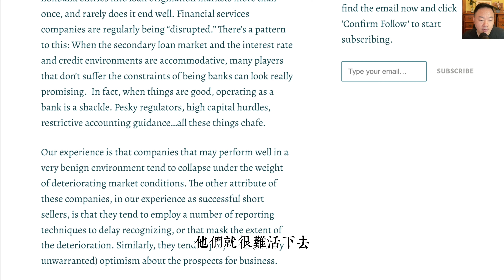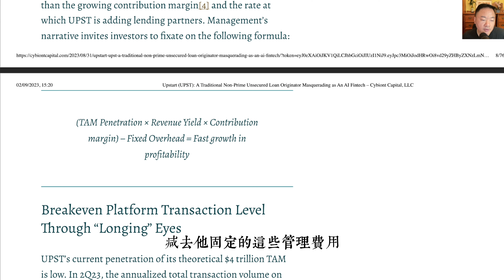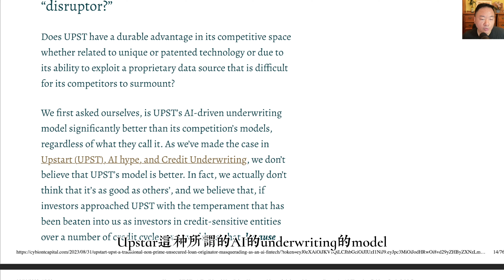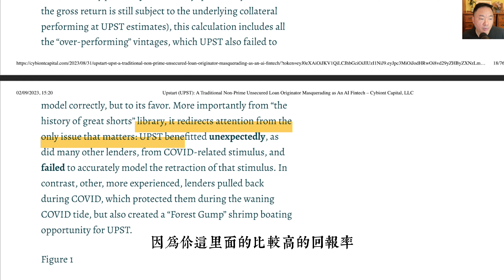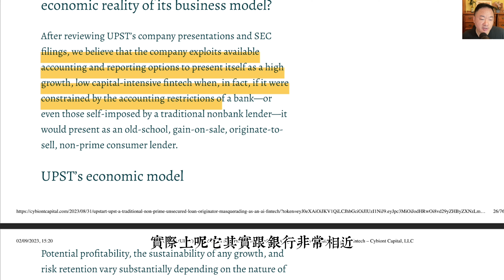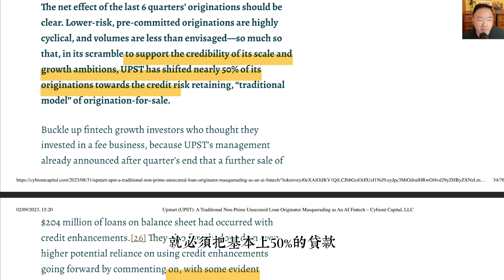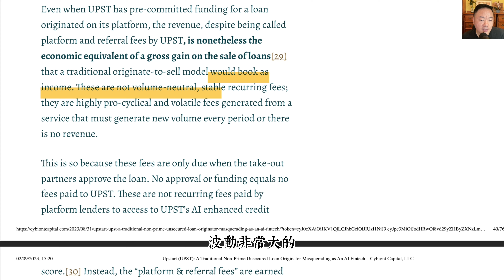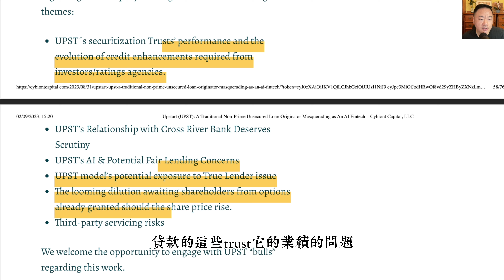Upstart做空報告驚爆：增長有限， 算法無效，會計造假；AI的外衣下，UPST不過是一家傳統的次貸銀行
2）會員專屬的Google drive內容

4）每週會員直播的時間

5）我的推特ID：@zhangtaoSG

6）我的threadsID：@taozhangSG